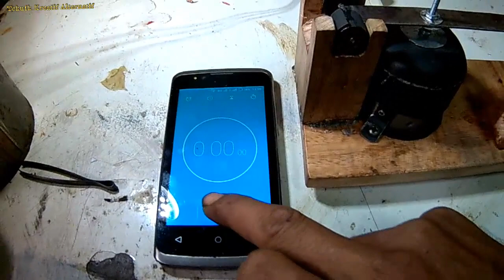Membuat pompa udara sederhana. (Aerator)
"And he can make a bomb out of a piece of biscuit."
The words were a conversation on a movie. But I forgot the title of the movie and the actor.
The conversation always inspires me to make something with makeshift ingredients !!!
("Dan dia bisa membuat bom dari sepotong biskuit." Kata-kata itu sebuah percakapan pada suatu film. Tetapi saya lupa judul film dan aktornya. Percakapan itu selalu menginspirasi saya untuk membuat sesuatu dengan bahan seadanya !!!)